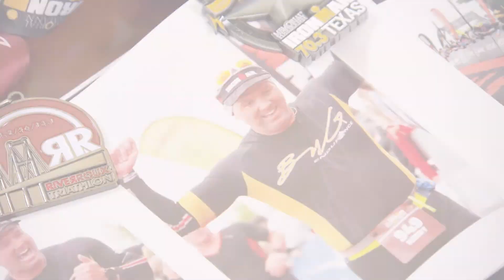Headache and Pain Center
Triathalon